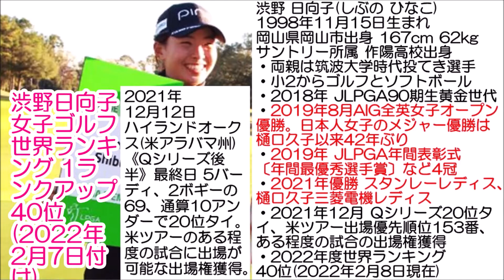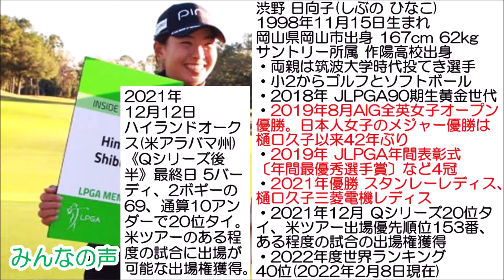渋野日向子 女子ゴルフ世界ランキング 1ランクアップ40位(2022年2月7日付け)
渋野日向子さん2022女子ゴルフ世界ランキング1ランクアップです。
今シーズン初戦はまだですが、米女子ツアーは熱いですね。
笹生さん畑岡さんそしてゲインブリッジLPGA at ボカ・リオが初戦だった古江さんの活躍を目にして早く出たくなってきていると思います。
3/3からのHSBC女子チャンピオンズに向けて調整を頑張っていただきたいです。
今季は米女子ツアーの厳しい環境で進化していっていただきたいです。
ケガのないよう頑張っていただきたいです。
いつも応援しています。

関連動画
・【米女子ツアー】第3戦LPGAドライブオン選手権スタート！組み合わせは？最後にNG集もあります